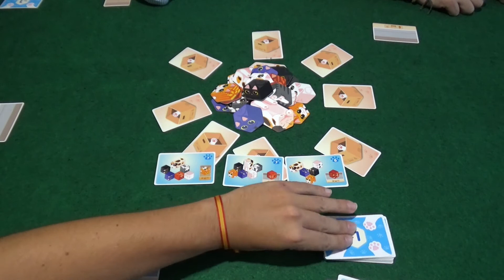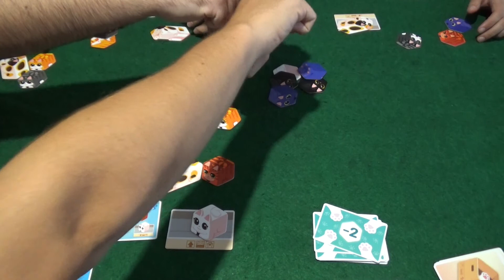Kitty Paw: Partida/Así lo Jugamos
Pedro, Iván, Jose y Jose juegan juntos a Kitty Paw el juego de mesa de gatitos traducido al español por Second Gate Games.